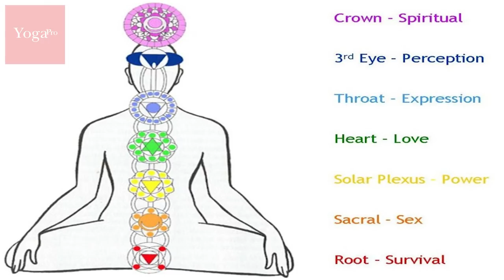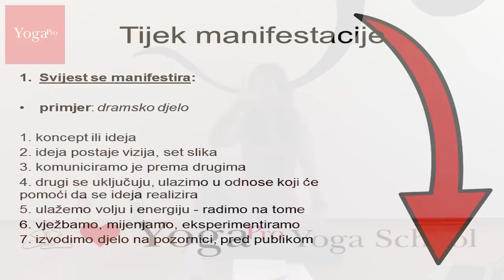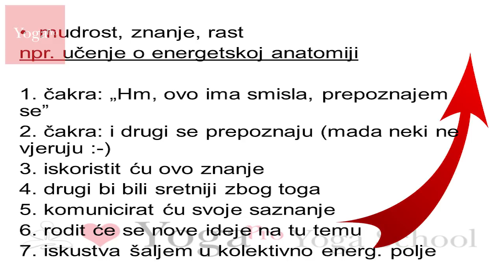Sanja Radović: Čakre i energetska anatomija (2/5)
Kompletno predavanje o energetskoj anatomiji s naglaskom na čakre održano je na Poligonu za učenje joge YogaPRO u studiju OM joge, u svibnju 2017.

Kako je naše energetsko tijelo povezano s našim svakodnevnim odlukama, kako naši "programi" utječu na sve razine naših ponašanja te kako balansirati svoj sustav kako bi on radio lako, brzo i bez opterećenja - znat ćete nakon što poslušate ovo predavanje! :-)

Šalabahter za čakre koji se spominje u videu preuzmite (PDF) sa adrese